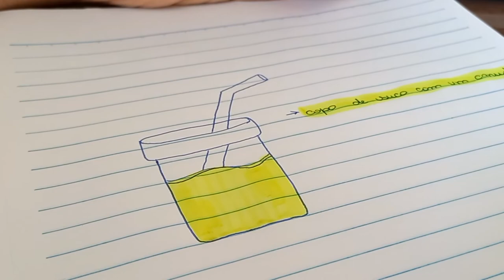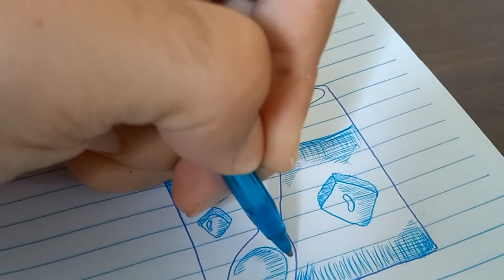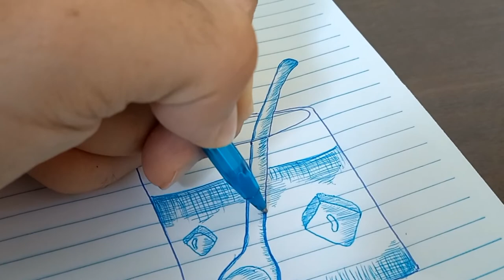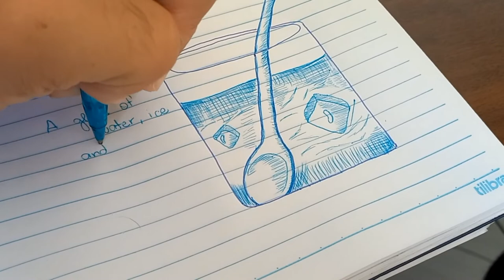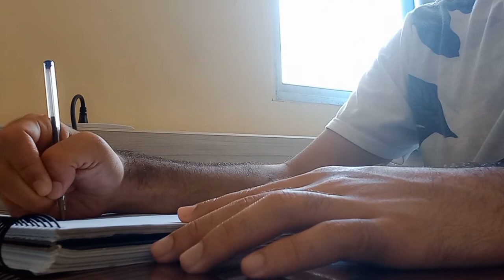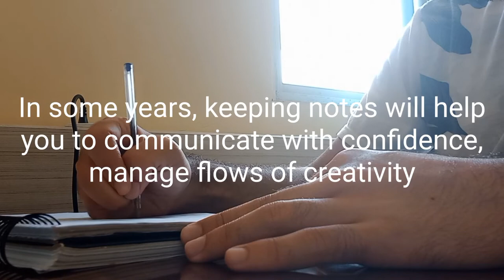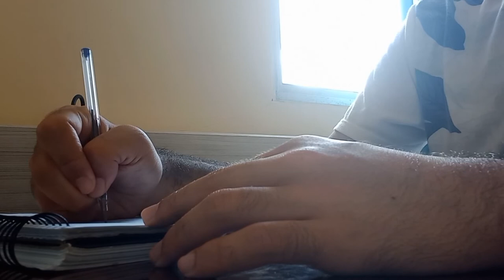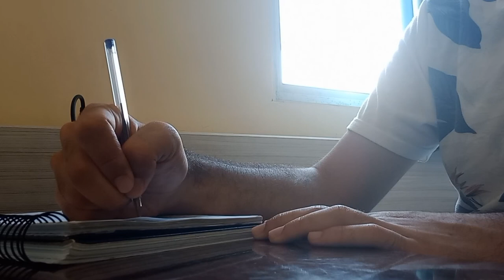Study Vlog: Sketching on the notebook and writing for 20 minutes + notes ✍️🧑🏻‍🎨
In this video I decided to show you more of my creative process. Normally, I collect a large number of information about the things I want to represent in a page, and then go to work. As I like to write very much, reading and studying became a part of my day to day. It's essencial to keep improving on what you do, seeking for inspiration and document the process of learning.

I would love to hear more about you... What's happening at your surroundings lately, the songs you've been listening to and what you're doing to keep inspired.